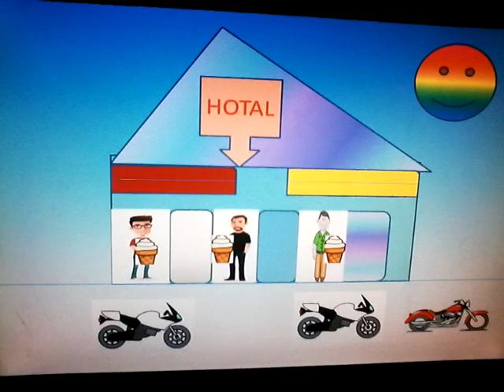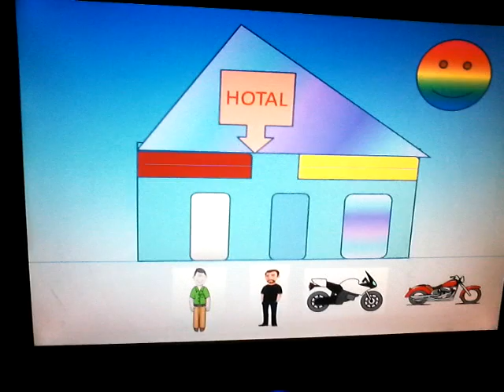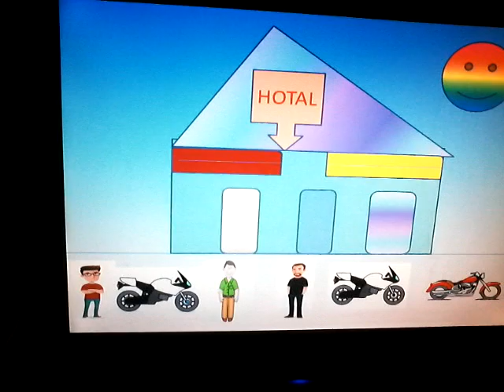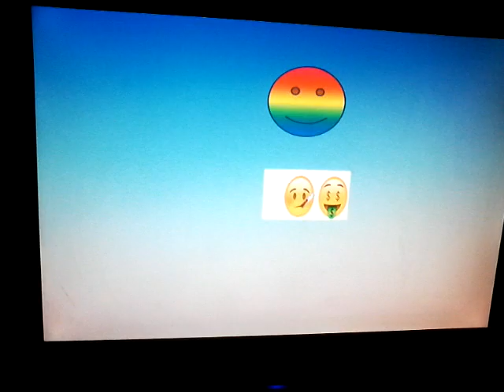# फनी वीडियो 2019 न्यू ,जो अभी 10 दिन पहले एक शहर में घटा। HD